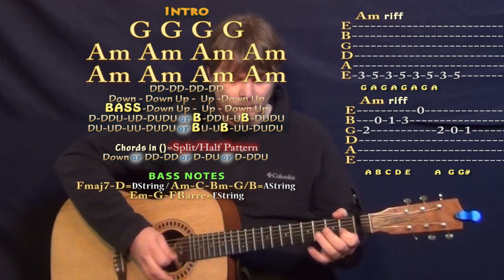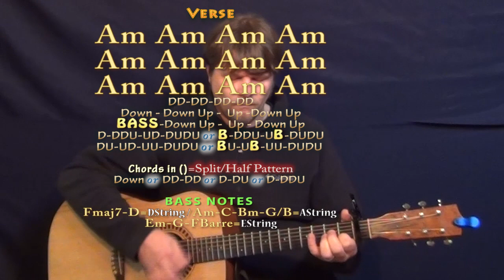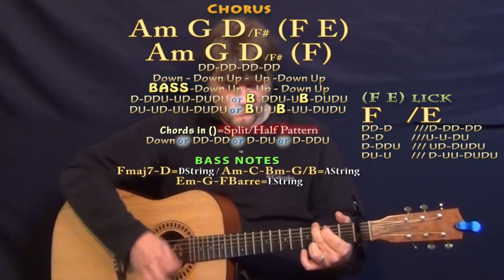Victorius (Panic! At the Disco) Guitar Lesson Chord Chart - Capo 1st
Woohootiehoo and Best of luck! TALKING WITH THE GUITAR